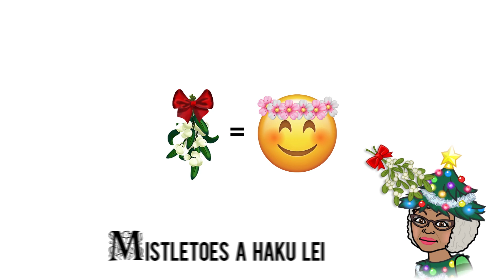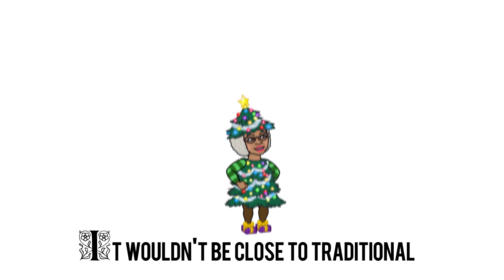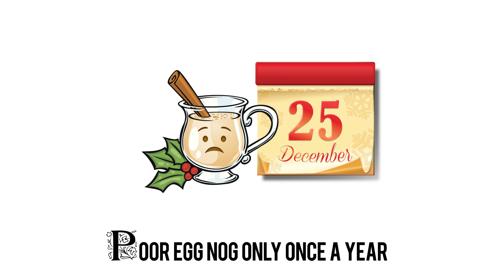Tutu's Hip - Christmas In Hawaii Nei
Can you feel the snow? Can you hang up the mistletoe?  ‘A’ole!  Not here in Hawai’i nei!  Our snow is shaved ice and mistletoe is a haku lei.  Get ready to honihoni tutu!  He ninau ka’u.  Would you SHARE this all the way to the North Pole?  Weeeeeeeeeeeee……

And rememba, Mele Kalikimaka means “Merry Christmas”.   So mai poina, be MERRY!  Tutu-aloo!

* credits:
Executive Producer - Imua Garza
Vocals: Imua Garza, Pamela Garza, Brenda Adric, Leimomi Leong, Tymmie Keala - Ah Chong
Steel Guitar: Casey Olsen
Graphics by Bitmoji and Laura Castillo
Video Edited by: David Delaney